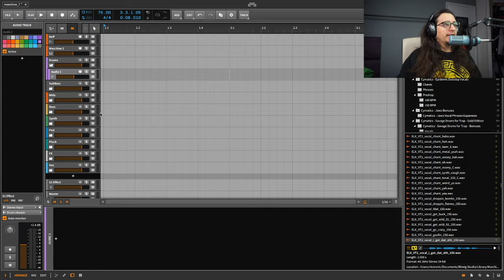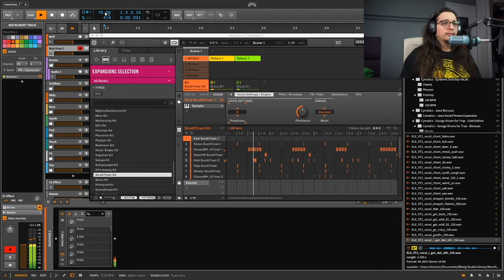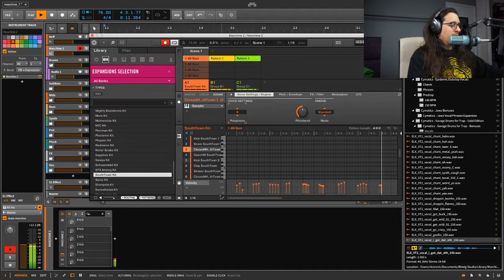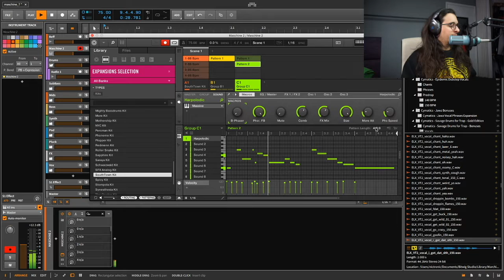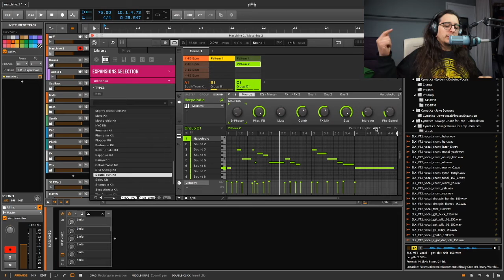Maschine: Getting Ideas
Follow Warchief